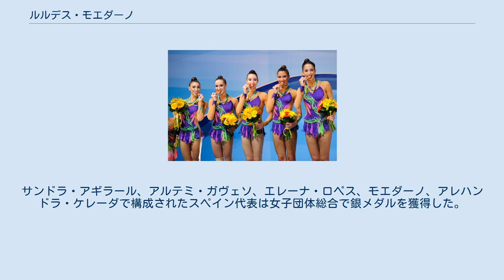ルルデス・モエダーノ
スペイン・コルドバ出身の人物
ルルデス・モエダーノ・サンチェス・デ・モラ（スペイン語: Lourdes Mohedano Sanchez de Mora, 1995年6月17日 - ）は、スペイン・コルドバ出身の新体操選手。
2016年のリオデジャネイロオリンピックでは女子団体総合で銀メダルを獲得した。
 2013年世界選手権におけるスペイン代表。
右から2番目がモエダーノ 2012年にはイギリスのロンドンで開催されたロンドンオリンピックに出場。
ロレート・アチャエランディオ、サンドラ・アギラール、エレーナ・ロペス、モエダーノ、アレハンドラ・ケレーダ、リディア・レドンドで構成されたスペイン代表は女子団体で5位となった。
ウクライナのキエフで開催された2013年世界新体操選手権でのスペイン代表は10クラブで優勝し、3ボール/2クラブで3位となった。
トルコ・イズミルで開催された2014年世界新体操選手権でのスペイン代表は10クラブで優勝した。
ドイツ・シュトゥットガルトで開催された2015年世界新体操選手権でのスペイン代表はグループ総合で3位となった。
 2016年にはブラジルのリオデジャネイロで開催されたリオデジャネイロオリンピック体操競技に出場。
サンドラ・アギラール、アルテミ・ガヴェソ、エレーナ・ロペス、モエダーノ、アレハンドラ・ケレーダで構成されたスペイン代表は女子団体総合で銀メダルを獲得した。
スペイン代表は1996年アトランタオリンピックで金メダルを獲得しており、5大会ぶりのメダル獲得となった。